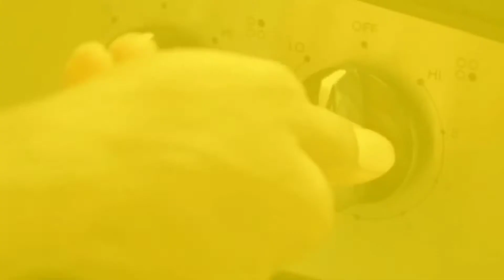A day in my Life || Went to the barber and apply Echo Gel in my hair|| Lunch and More